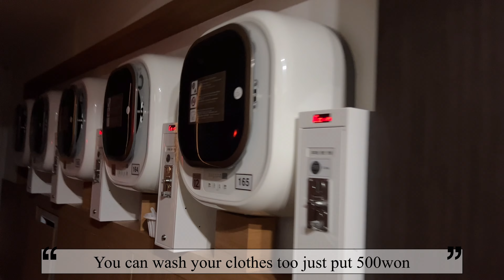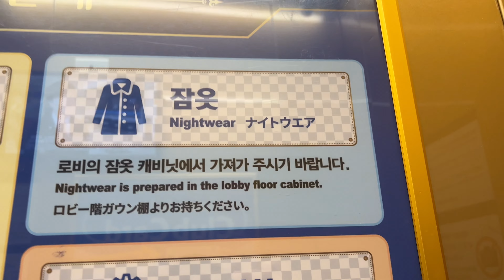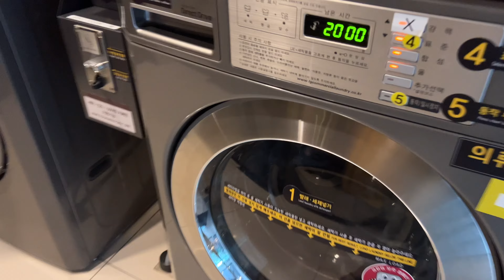🇰🇷Where to stay in Korea | Budget Friendly Hotel | Myeongdong | Incheon